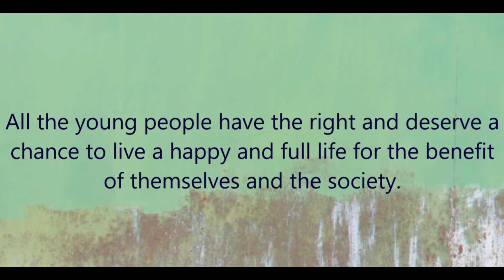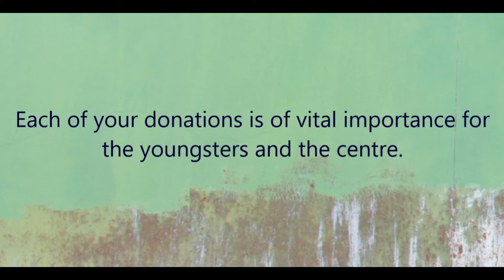Youth House: Open Youth Centre in Gyumri. A call for your support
All young people deserve a happy and full life. In Gyumri, however, the majority of youngsters live in severe conditions, they face poverty and experience exclusion on a daily basis.

The Youth House: Open Youth Centre in Gyumri will give these youngsters the opportunity to create their own future. To make the “Youth House” a reality we need additional support.